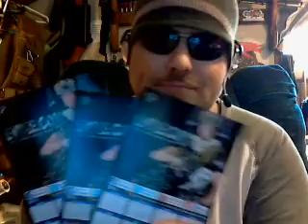part 1 of RECRUIT TALK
This review/vid is 2 show u men n women,,of all ages can b a member,,or just an AIRSOFTER..For staters if u never shoot a real gun an want 2 learn how,,2 clean n shoot respectlfully,n responsably,then try airsofting,,its such a great way 2 relive stress,,also a great hobby,,THANKS (G69AIRHARDCREW).